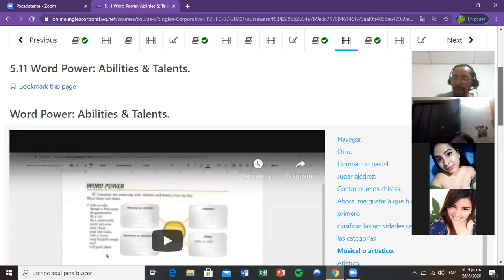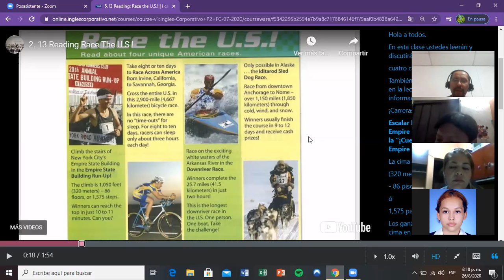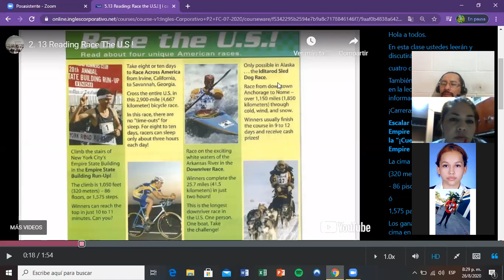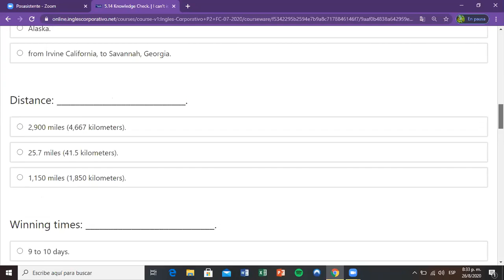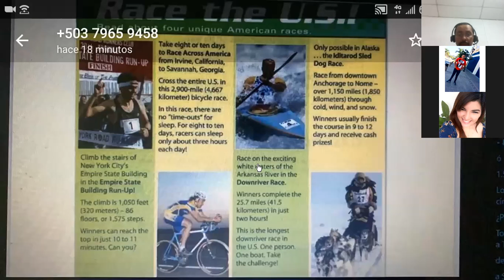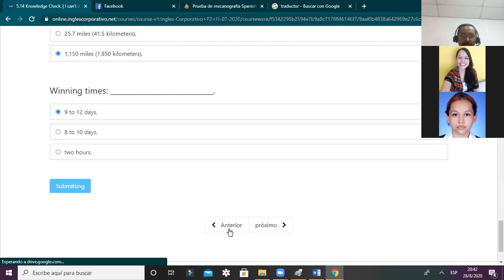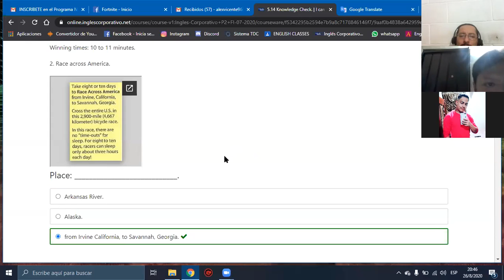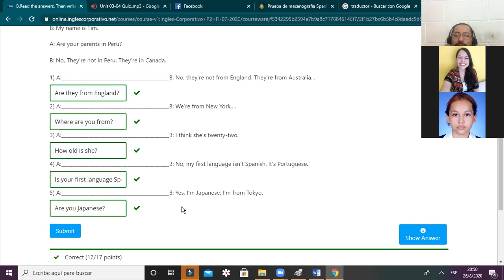Ingles Corporativo- Day 15 Reading